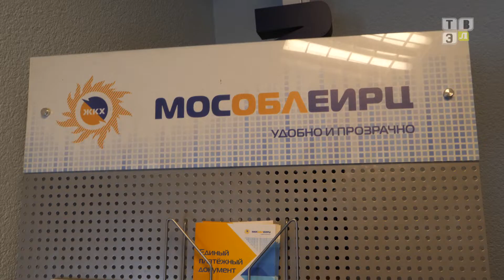ТВЭл - Офис регионального оператора Мособлеирц переехал в новое здание. (06.09.19)